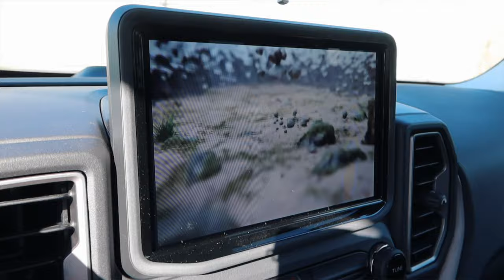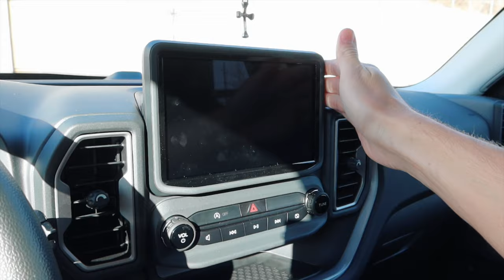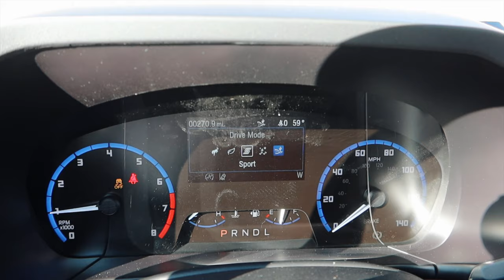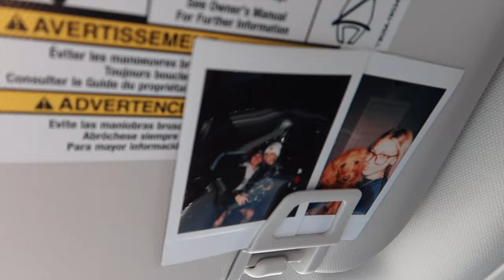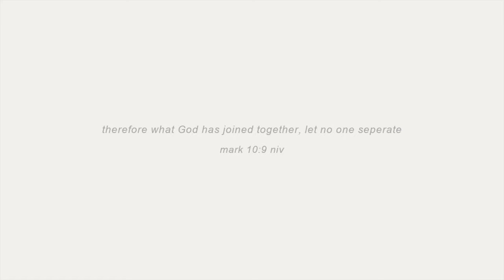WE BOUGHT A NEW CAR! | 2022 FORD BRONCO SPORT TOUR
2022 Ford Bronco Sport Big Bend in Cactus Grey Car Tour | From Five Star Ford in North Richland Hills, TX

Cass's Amazon Storefront
Johnny's Amazon Storefront